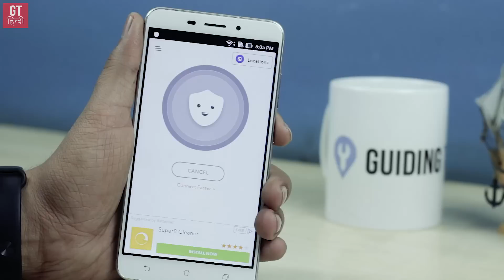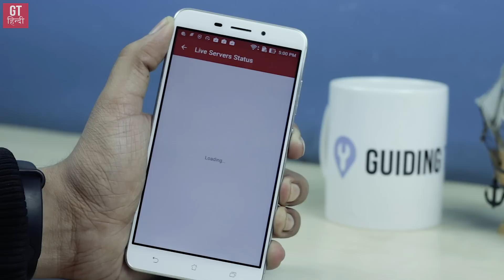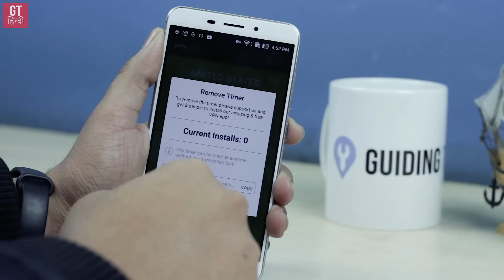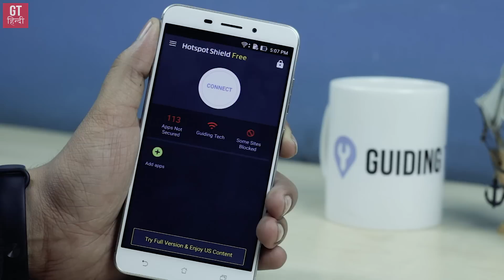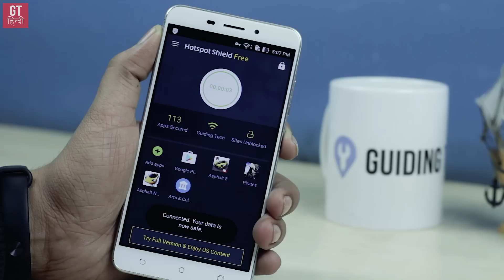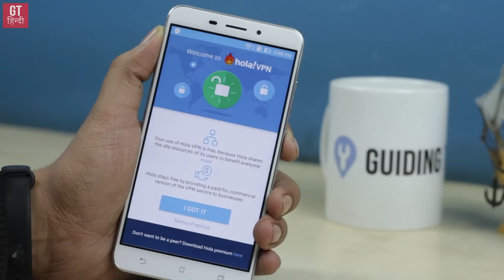5 Best Free VPN Apps for Android (Hindi-हिन्दी ) | GT Hindi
Looking for Free VPN apps for Android using which you can download from US and UK? Here's a list of Best VPN apps for Android which you can install and use for free.

These free VPN services have been tested by us and are safe to use on your Android without any privacy issues. So go ahead and download these apps using these links.